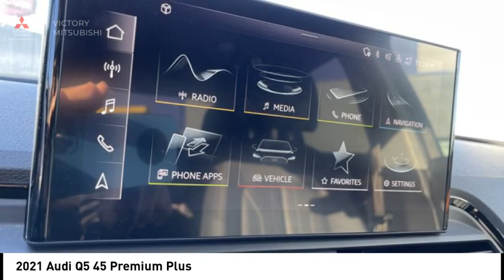2021 Audi Q5 Bronx NY 25133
2021 Audi Q5 45 Premium Plus

Victory Mitsubishi
4070 Boston Road

Welcome to Victory Mitsubishi! We offer a combined inventory of 700 cars new and luxury used vehicles. All Used vehicles come with a quality assurance inspection, our New Vehicles have an unprecedented 10-year 100k mile warranty we also have vehicles car for any want or purpose. Come into test drive this car for any want or purpose. Come in to test drive this Audi Q5 45 Premium Plus today! Priced below KBB Fair Purchase Price! *.brCARFAX One-Owner. Clean CARFAX.br2021 Audi Q5 45 Premium Plus quattro Silver 4D Sport Utility Save yourself Time and Money - Fill out a credit application online at victorymitsubishi.com and get pre-APPROVED! Financing available for all types of credit with low monthly payment that will fit you budget. Down Payment low as $599. Same day delivery. View our entire inventory by visiting our virtual showroom at victorymitsubishi.com - Only 2 blocks away from Exit 13 off I-95 or Minutes from exit 7 on the Hutchinson Parkway. While we make every effort to ensure the data listed here is correct, there may be instances where the pricing, options or vehicle features may be listed incorrectly. Dealer cannot be held liable for data that is listed incorrectly. We will honor all cash prices from CarGurus customers. please refer to dealers website for exact pricing and for any incentives that we may apply! Our address is 4070 Boston Road, Bronx, NY 10475.br*